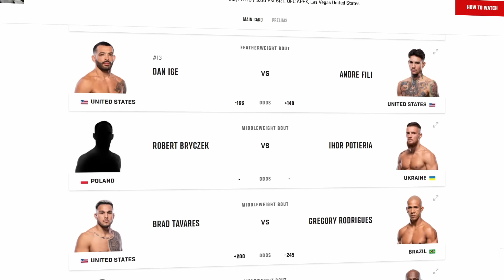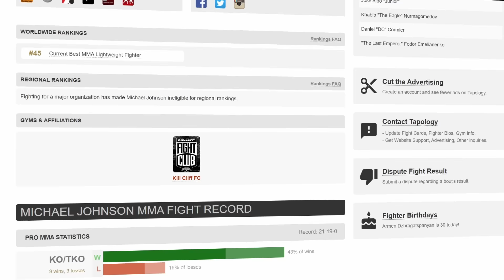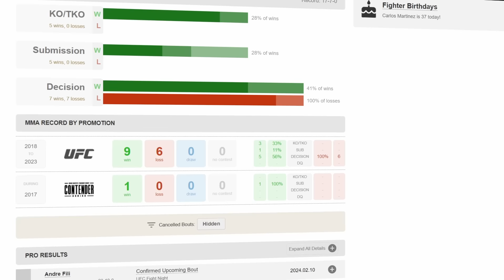Money Moicano Picks: UFC Vegas 86 Hermansson vs Pyfer | Predictions and Betting Tips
Fresh off his electrifying victory against Drew Dober, Money Moicano is back in the prediction game with another thrilling UFC Vegas 86 breakdown! Join Moicano as he dives deep into the matchups set to ignite the Octagon in this action-packed event.

Get ready for a comprehensive analysis of each fight on the card, including Jack Hermansson vs. Joe Pyfer, Dan Ige vs. Andre Fili, Robert Bryczek vs. Ihor Potieria, Brad Tavares vs. Gregory Rodrigues, Michael Johnson vs. Darrius Flowers, and Rodolfo Vieira vs. Armen Petrosyan. Discover Moicano's expert predictions, insights, and strategies for these highly anticipated showdowns.

But wait, there's more! In a special update, find out how Chael Sonnen and MMA Guru reacted to Moicano's latest interview. Gain valuable perspectives from these respected figures in the MMA community as they weigh in on Moicano's recent insights and revelations.

Whether you're a seasoned fight fan or new to the sport, this video promises to deliver engaging content, expert analysis, and the inside scoop on all things UFC Vegas 86.

Chapters:
Intro 0:00
Rodolfo Vieira vs Armen Petrosyan 0:43
Michael Johnson vs Darrius Flowers 2:11
Brad Tavares vs Gregory Rodrigues 4:28
Ihor Potieria vs Robert Bryczek 7:22
Dan Ige vs Andre Fili 8:48
Joe Pyfer vs Jack Hermansson 10:07